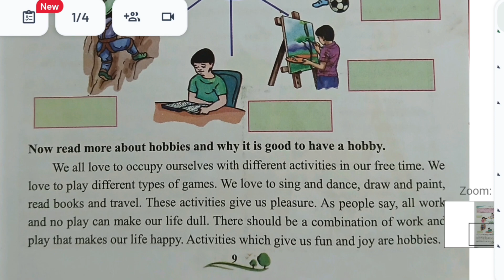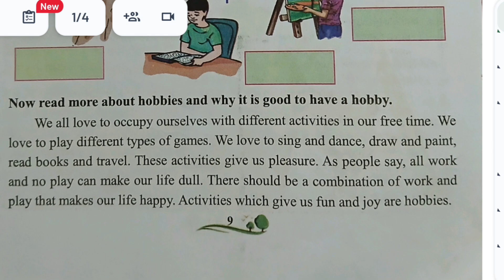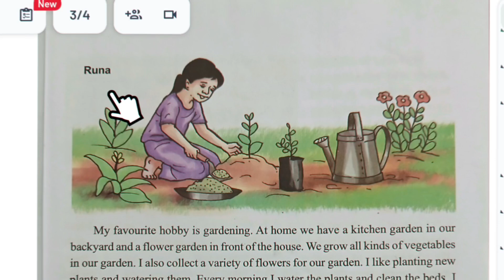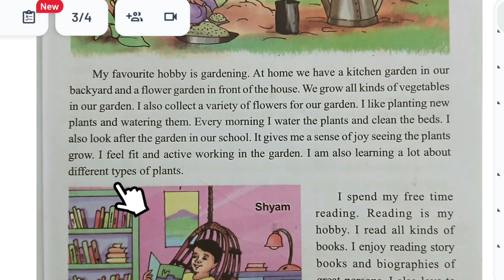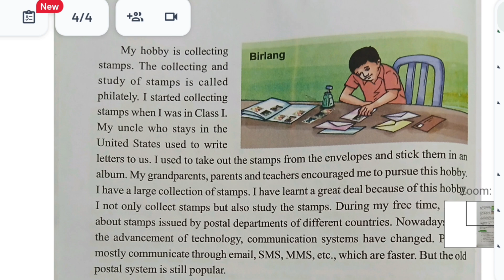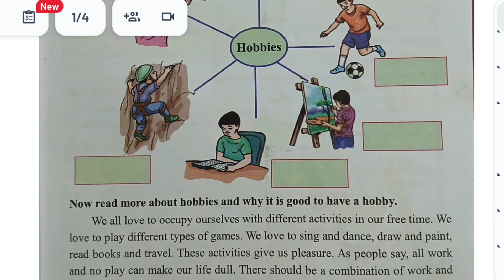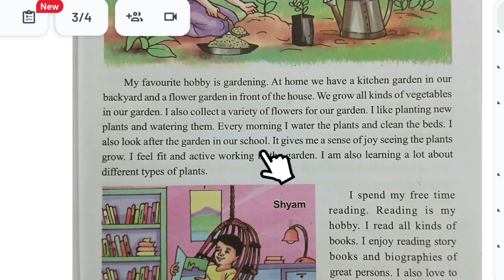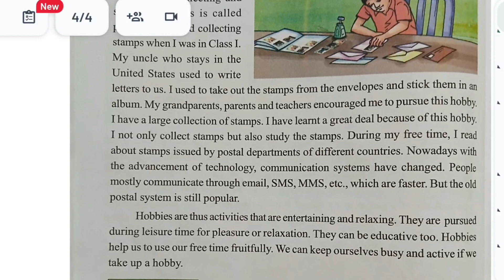Hobbies Class 7 English in Assamese. Class 7 English Chapter 1 Assamese Medium. Hobbies Class 7.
Hobbies Class 7 English in Assamese. Class 7 English Chapter 1 Assamese Medium. Class 7 English Lesson 1 Assamese Medium.